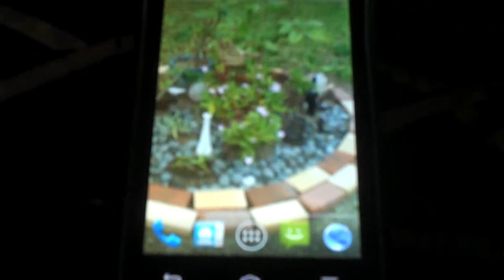ASKING GIRLS OUT BY CALLING THEIR PARENTS - VIDCON VR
A MUST SEE... THIS VIDEO WILL GO VIRAL!...What a great idea...Asking Girls Out By Calling Their Parents - VidCon is a great video done by some college guys. I am sure they will get a lot of hits, and it will probably go viral.This is my video response.